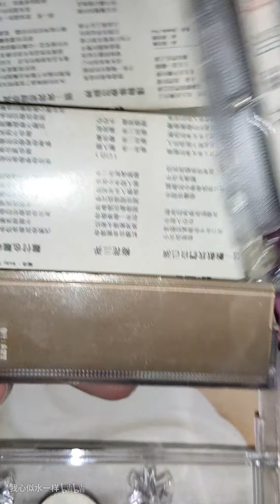姜育恒 别让我一个人醉 别让我一个人醉 专辑 内地上海音像公司引进版磁带试听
磁带已经退出了历史的舞台，怀念曾经听磁带的青春岁月，感受磁带所带来的不一样的感觉！用国产索尼随身听播放，家里老5.1功放放音，手机录制。